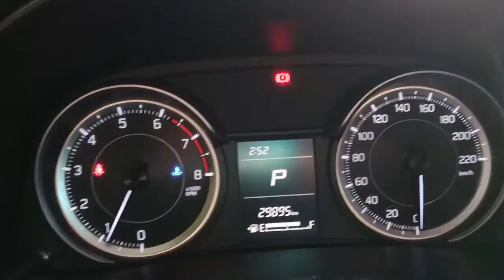Brake shoe cleaning suzuki ertiga